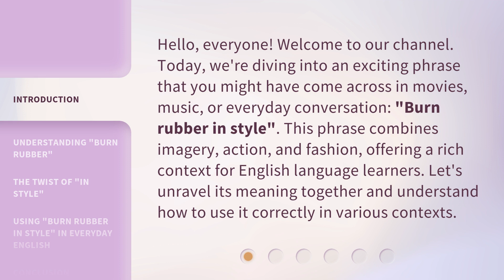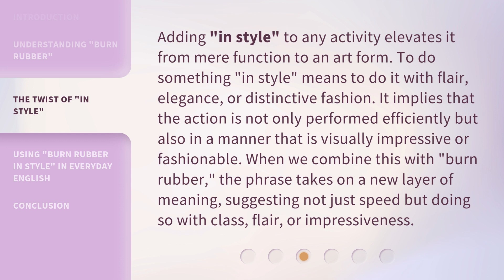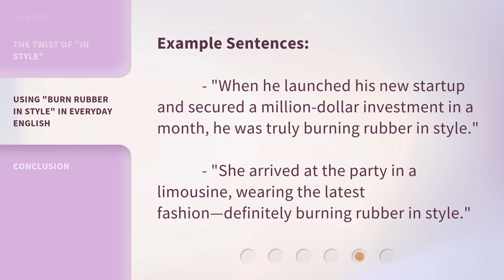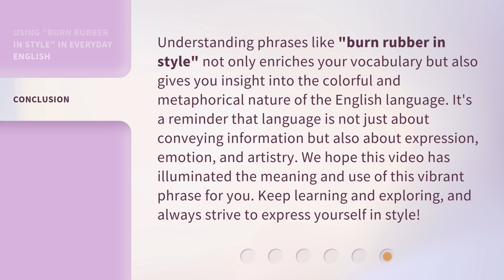Burning Rubber in Style: Unraveling Slang and Idioms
Revving Up Language: Exploring Slang and Idioms • Join us as we dive into the world of slang and idioms, burning rubber in style as we unravel the colorful expressions that make language unique and exciting.

00:00 • Introduction - Burning Rubber in Style: Unraveling Slang and Idioms
00:38 • Understanding "Burn Rubber"
01:11 • The Twist of "In Style"
01:46 • Using "Burn Rubber in Style" in Everyday English